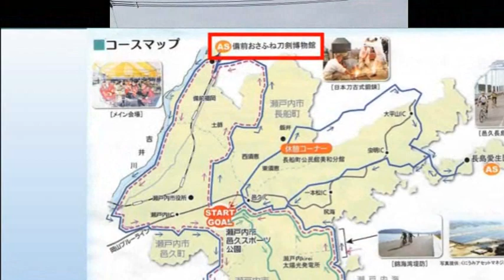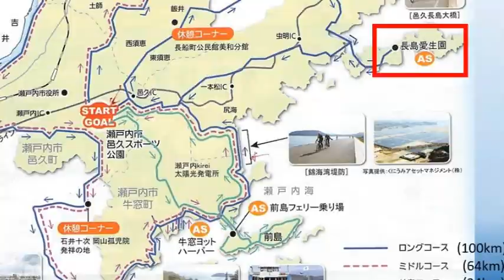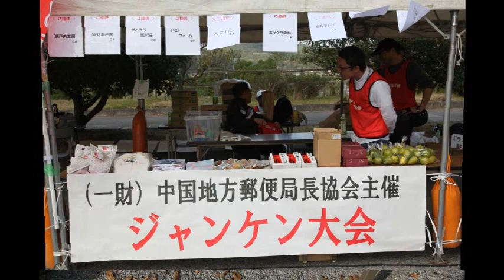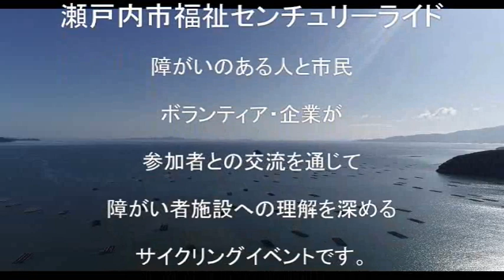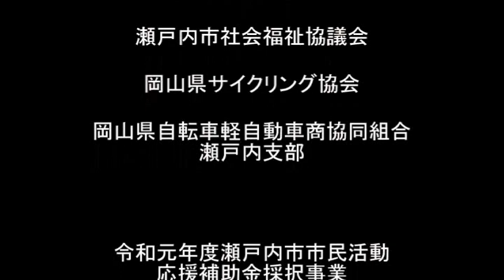第四回瀬戸内市福祉センチュリーライド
障がいのある人と市民、ボランティア・企業が参加者との交流を通じて、障がい者施設への理解を深めるサイクリングイベントです。令和元年１０月27日（日）約５００名のサイクリング愛好者が集い魅力ある美しい景色の瀬戸内市を走り抜けました。